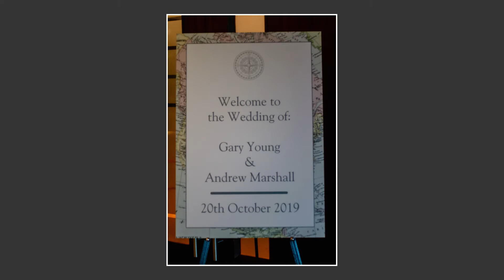Gary & Andrew's Wedding at the Radstone Hotel, Lanarkshire on the 20th of October 2019.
Wedding ceremony and wedding reception photo highlights from the Radstone Hotel in Larkhall, Lanarkshire in October 2019